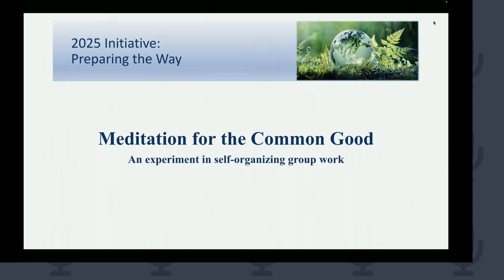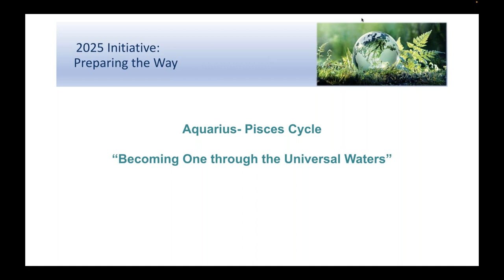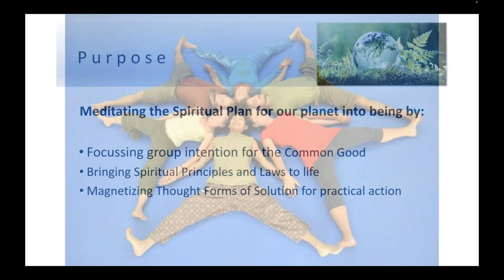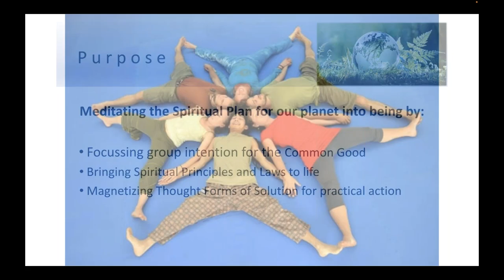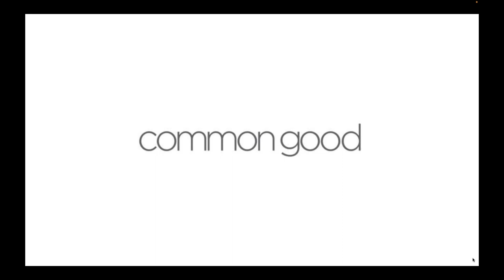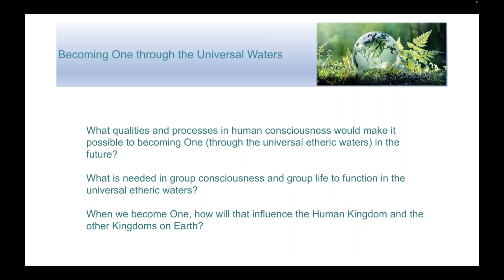2023 Pisces New Moon Meditation for the Common Good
Pisces New Moon Meditation
"Becoming One through the Universal Waters"